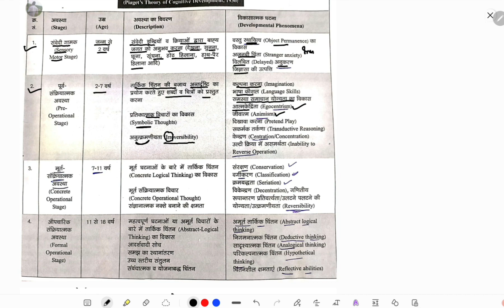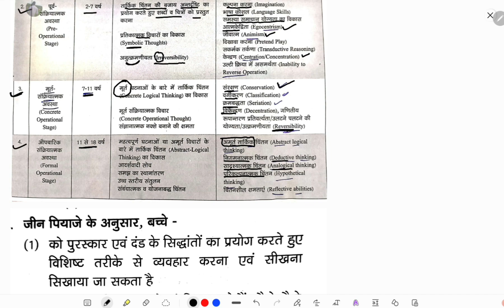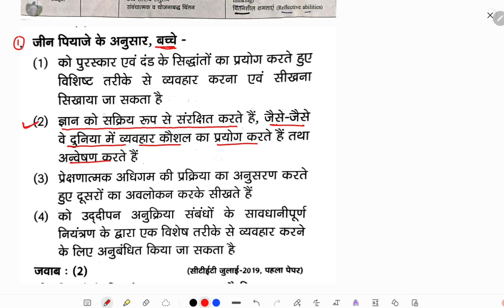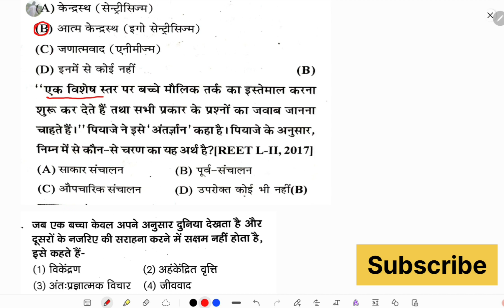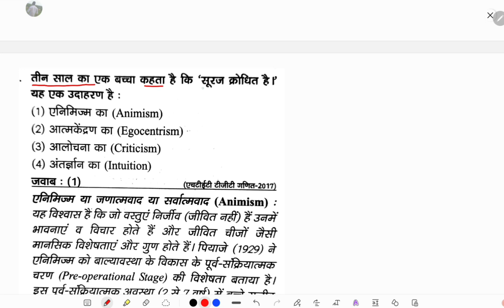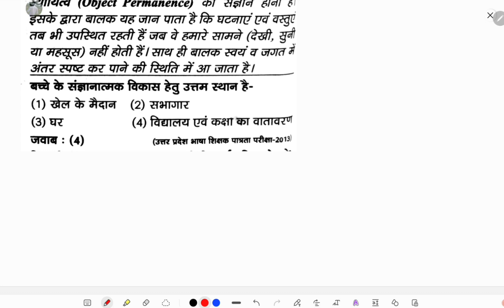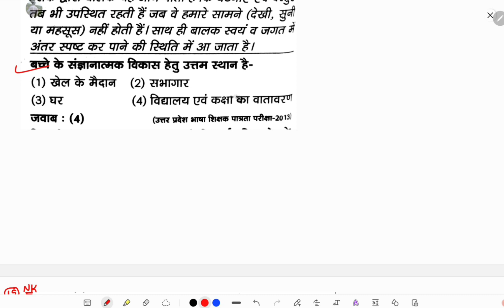banudra व जीन पियाजे के सिद्धांत || मनोविज्ञान परीक्षा विशेषांक By Nk....REET ,3rd Grade exam